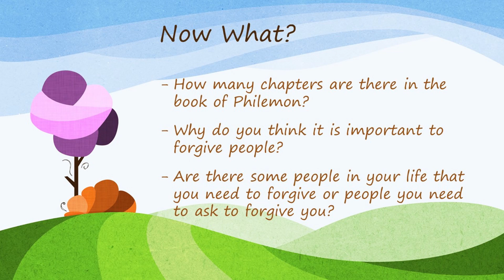Kids Cont 31 May 2020